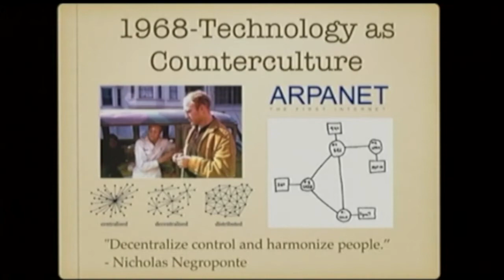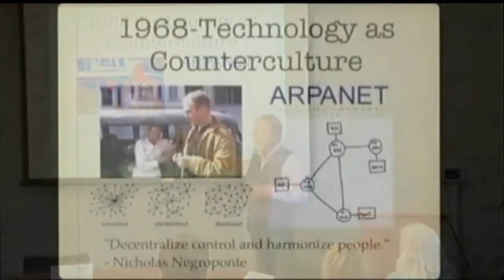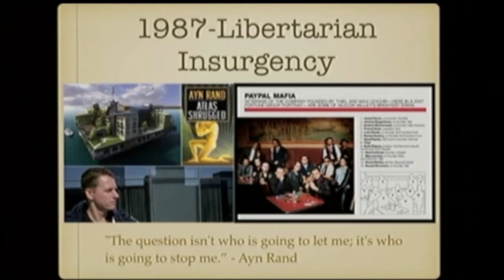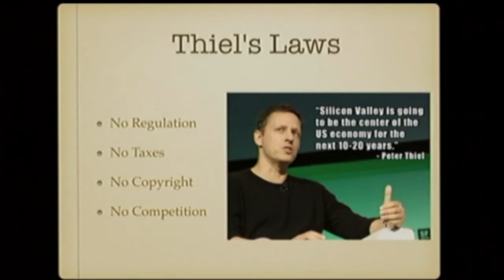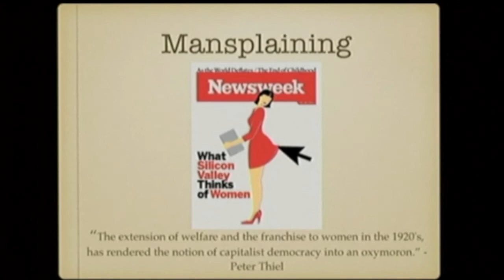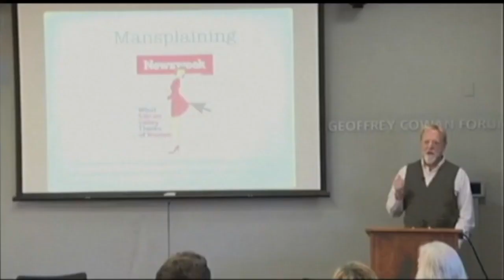Jon Taplin USC Lecture Chapter 2 - Peter Thiel and the "Pay Pal Mafia"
Peter Thiel and the "Pay Pal Mafia"